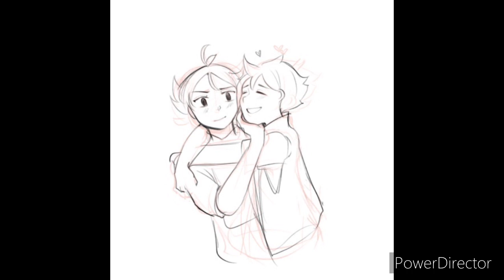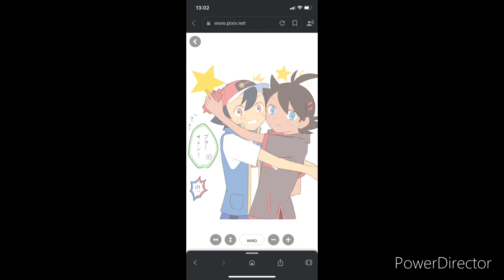Satogou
Beschreibung (optional)